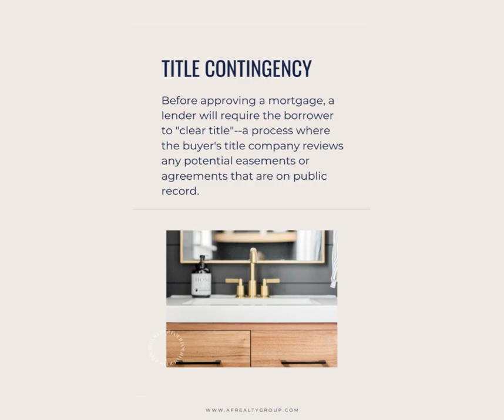5 TYPES of Contingencies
A contingency is a clause that buyers include when making an offer on a home that allows them to back out of buying the house if the terms of the clause aren't met. Here are 5 different types of contingencies to be aware of! 🌿